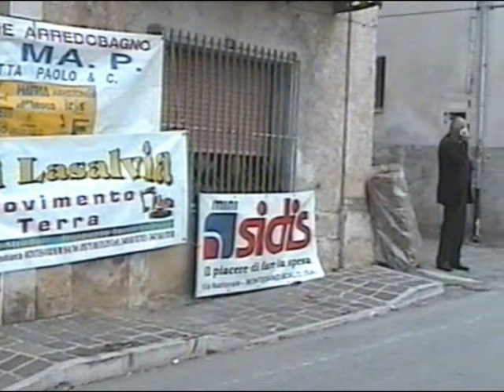wacky race 2008 ad Arenabianca di Montesano sulla Marcellana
la corsa piu pazza dell'anno ad arenabianca di montesano sulla marcellana (auto senza motori)